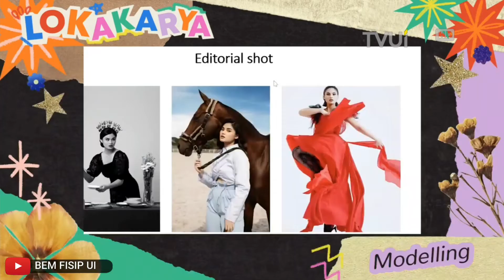Gelas Maba (GELMAB): Perlombaan Seni Mahasiswa FISIP UI